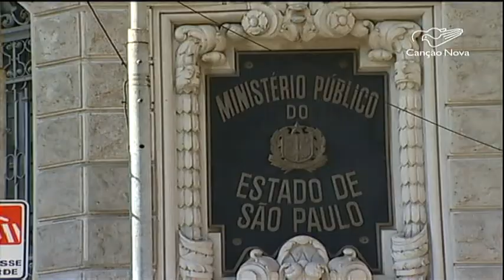Justiça de São Paulo determina bloqueio de bens da Alstom - CN Notícias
Em São Paulo, a justiça decretou o bloqueio de bens da companhia francesa Alstom, suspeita de pagar propina no cartel de trens e metrôs. Desta vez, a decisão judicial se refere a um contrato assinado em 1990 para melhorar a transmissão de energia.
Informações de Reginaldo Fernandes e Sidinei Fernandes